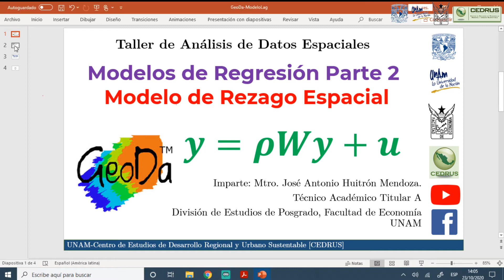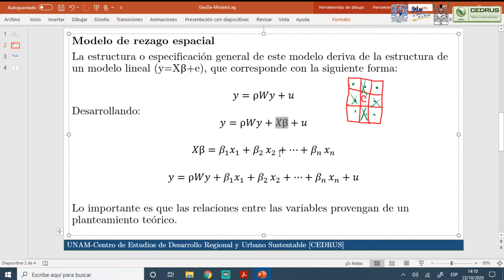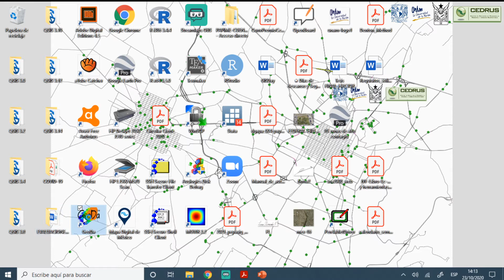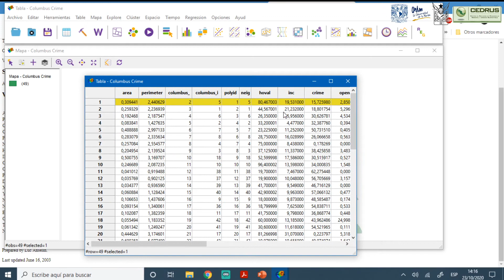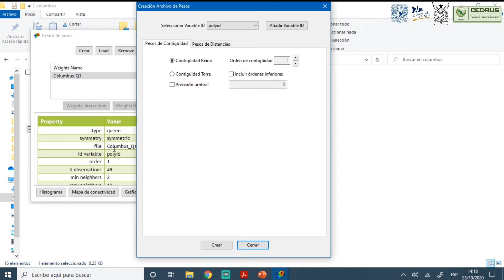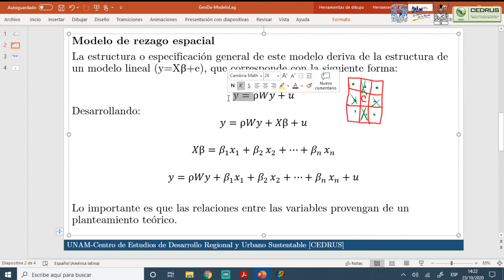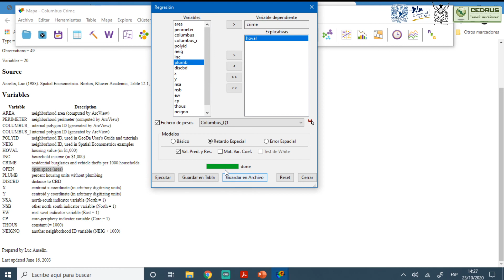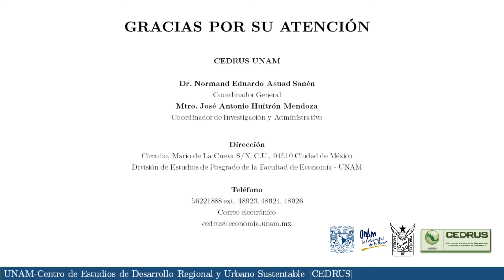Taller de Análisis de Datos Espaciales. Modelo de Rezago Espacial con GeoDa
Se presenta la formulación de un modelo de rezago espacial y su estimación con el paquete GeoDa, utilizando el ejemplo de Columbus.

CEDRUS UNAM
Dr. Normand Asuad Sanén.
Coordinador General
Mtro. José Antonio Huitrón Mendoza.
Coordinador de Investigación y Administrativo